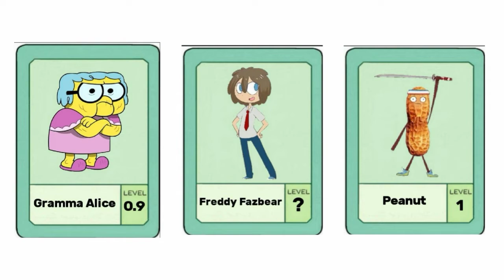[OUT FAK!N DATED] Edit's Fan-Made, Temporada 1, Compilación De Todos Los Episodios.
Ve Todas Las Temporadas En Wattpad.

Episodio 1, 0:07
Episodio 2, 0:11
Episodio 3, 0:14
Episodio 4, 0:19
Episodio 5, 0:22
Episodio 6, 0:27
Episodio 7, 0:30
Episodio 8, 0:34
Episodio 9, 0:51
Episodio 10, 0:55
Episodio 11, 0:58
Episodio 12, 1:02
Episodio 13, 1:06
Episodio 14, 1:10
Episodio 15, 1:15
Episodio 16, 1:18
Episodio 17, 1:22
Episodio 18, 1:26
Episodio 19, 1:31
Episodio 20, 1:34
Episodio 21, 1:38
Episodio 22, 2:03
Episodio 23, 2:07
Episodio 24, 2:11
Episodio 25, 2:15
Episodio 26, 2:19
Episodio 27, 2:38
Episodio 28, 2:42
Episodio 29, 2:50
Episodio 30, 2:58
Episodio 31, 3:02